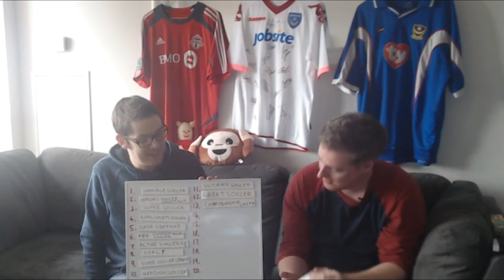Joypads for Goalposts Episode 12: NASL Soccer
We travel back to the first ever side scrolling football game with NASL Soccer on the Intellivison